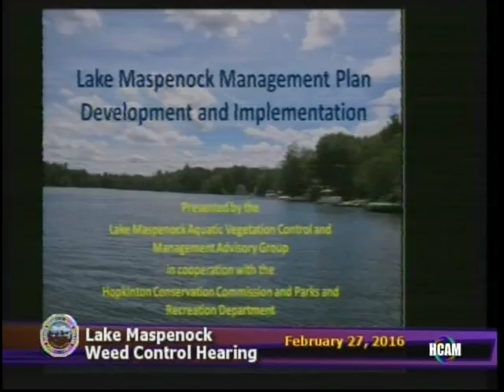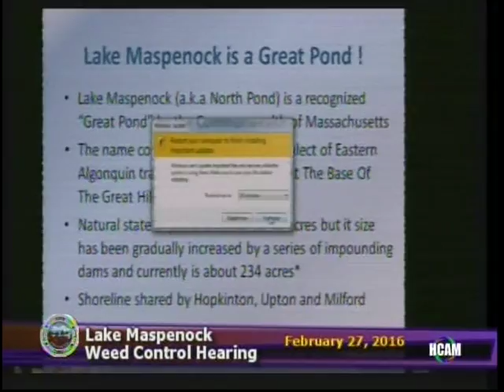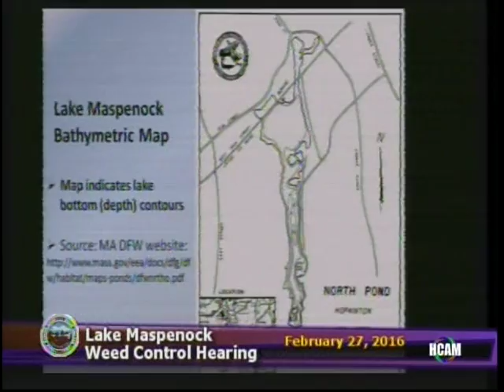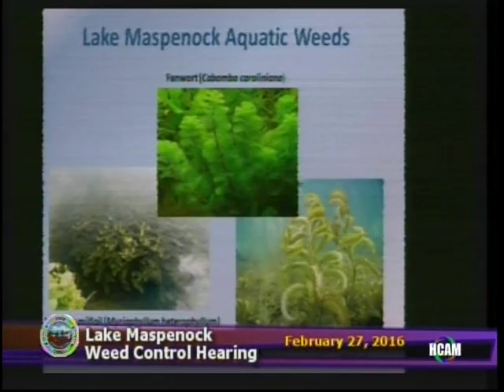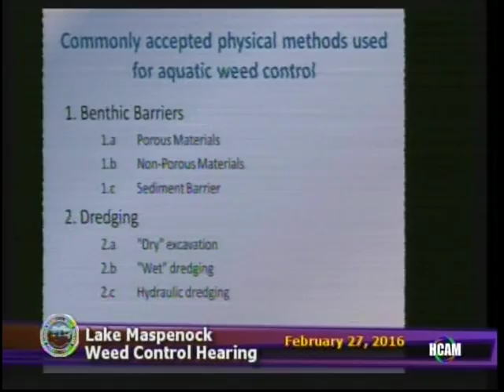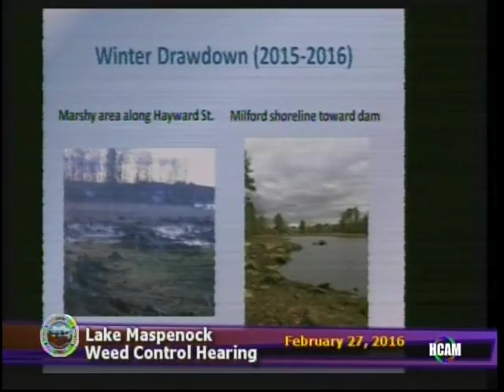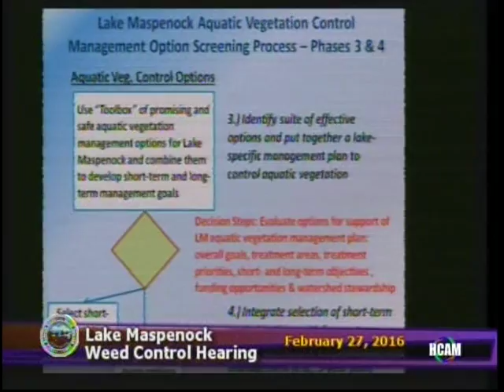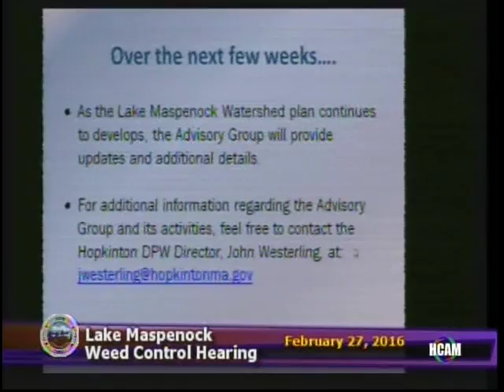Lake Maspenock Weed Control Public Hearing